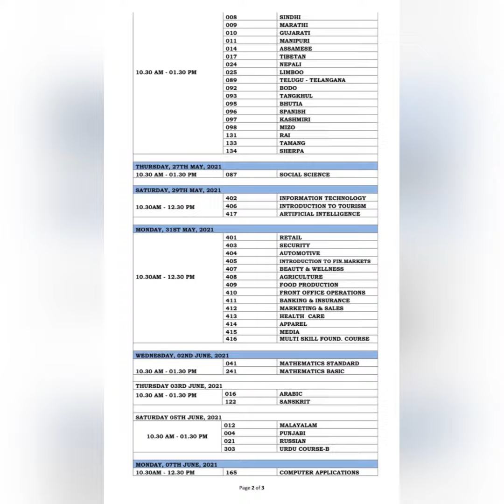New Date Sheet Update ! | Class 10 Boards 2021 | CBSE | Unacademy Class 9th & 10th | Sushmita Sharma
Unacademy Class 9th & 10th | New Date Sheet Update ! | Class 10 Boards 2021 | CBSE | Boards 2021 | New Date Sheet for Boards | Sushmita Sharma

In this session, Sushmita Ma’am will be discussing about the new date sheet update for class 10 Boards 2021.

Less than 4 months are remaining for CBSE Class 9 and 10 final exams, but did you start studying? Do you know your syllabus? If the answer to these questions is no, do not worry! Unacademy is here to help convert the pressure you are feeling into focus and relieve you from the stress it's causing.

Unacademy Class 9th and 10th is a channel dedicated solely to the Class 9th and 10th learners where you will get complete guidance for CBSE class 9th and 10th syllabus, theory, practical, along with various tips and tricks you will need to ace your exams.

1. Learn from your favorite teacher
2. Dedicated DOUBT sessions
3. One Subscription, Unlimited Access to Live Online Classes and Videos
4. Real-time interaction with best-in-class teachers
5. You can ask doubts in live online classes
6. Limited students in each IIT JEE Online Class
7. Download the videos & watch offline

10/GSZGO

Feel free to spread the word – share the videos with your friends and classmates.